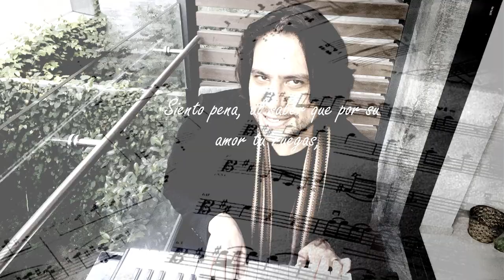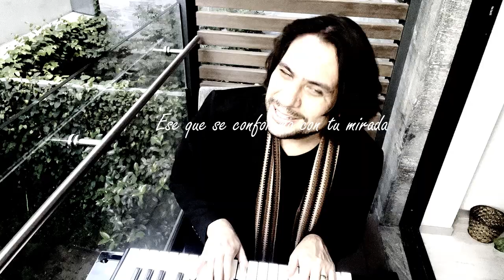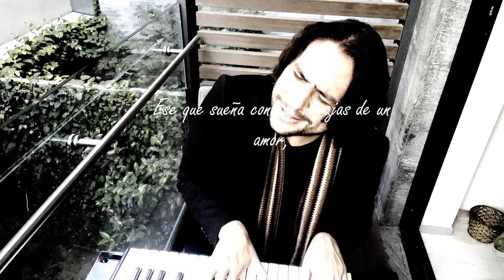Mendigo del amor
By: Belandria
Songwriting Session.(10th)
Letra: Juan Carlos Villalobos Bohorquez/Carlos Rincon.
Musica. Carlos Rincon Belandria.

Piano: Belandria.
Voice Recorded: HomeStudio.

I
Esta miseria, es tan triste que, sueno que algun dia,
Me mires con los ojos que a el lo miras,
Yo no comprendo porque lo amas,

Siento pena, al saber que por su amor tu ruegas,
Que miseria es este amor que me condena,
Como un apostador,
Que perdio su amor, que perdio su amor...

Soy el mendigo de tu amor,
A prueba de todo dolor,
Que de tus labios el sabor,
No pueda ser el dueno,

Perfecto como espectador,
Inmune a que no seas pa mi,
Mendigo de tus besos,

Que tiene roto el corazon.
Mendigo por ti...

II
Ya no quedan, motivos palabras, que me consuelen,
Sabiendo el futuro que en ti me espera,
Distancia infinita que nos separa,
Actor de reparto de tu novela,

Ese que te llora, ese que te espera,
Ese que te consuela a cambio de nada,
Ese que se conforma con tu mirada,
Ese que suena con las migajas de un amor,

Por un poco de amor...

Mendigo por ti...